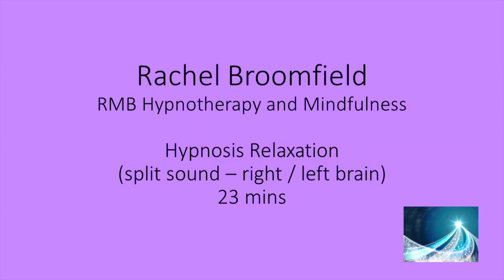Hypnosis Relaxation (split sound - right / left brain)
Hypnosis audio recording to help with stress and anxiety. Parts of the recording involve 'split sound' where you hear my voice saying two different things at the same time. There's no need to try and listen to either part as your subconscious mind will take it all in. Just let go.
Please make sure it's safe for you to listen to this recording - make a few minutes just for you when you can close your eyes and relax back.
Contraindications - people with epilepsy or serious mental health issues. If in any doubt, please discuss with your doctor first.